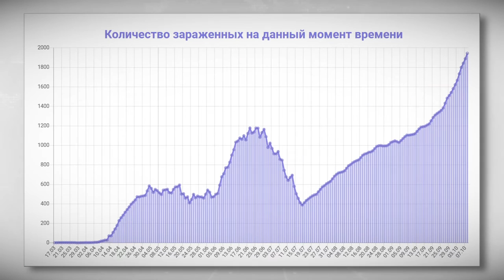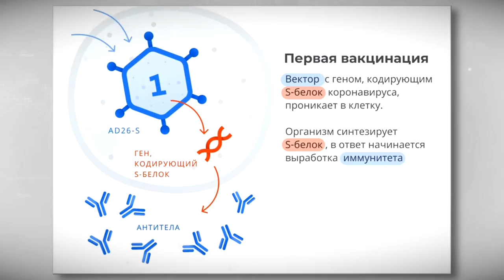В Тверской области вводится обязательный масочный режим в общественных местах и транспорте